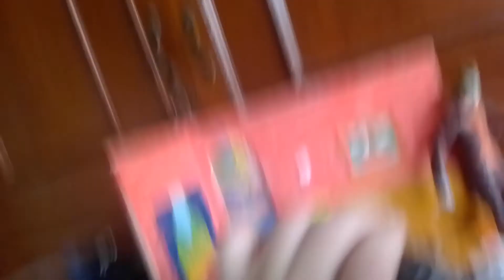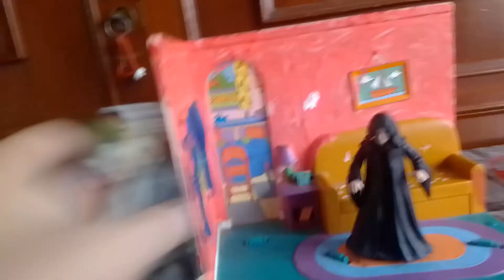El Bar de los Villanos. episodio 3 - Temporada 2